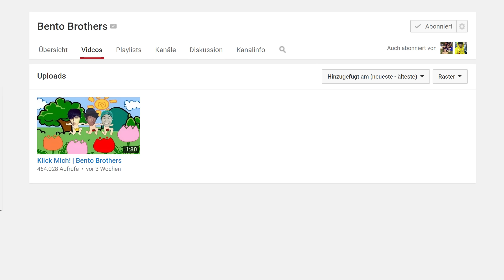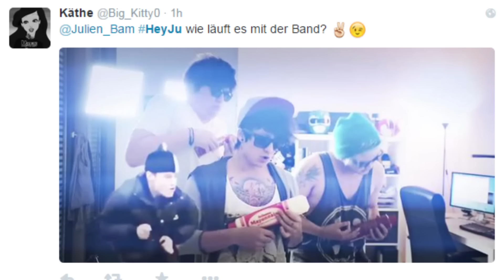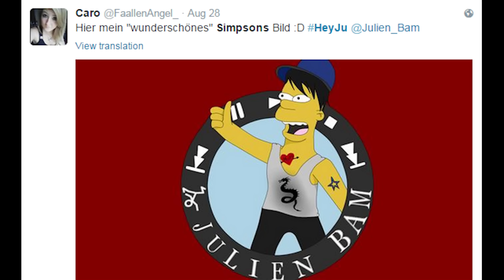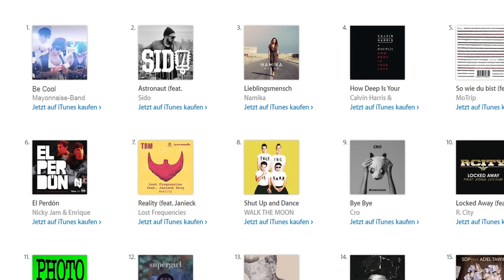ich VERKAUFE einen FREUND (HeyJu) | Julien Bam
Und auch einen RIESEN Dank für eure Simpsons Fotos! :)